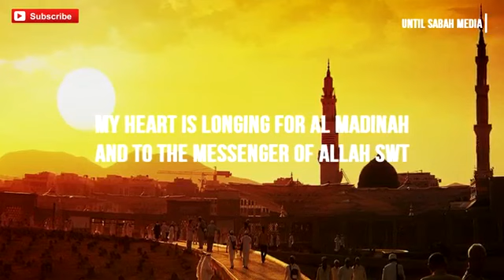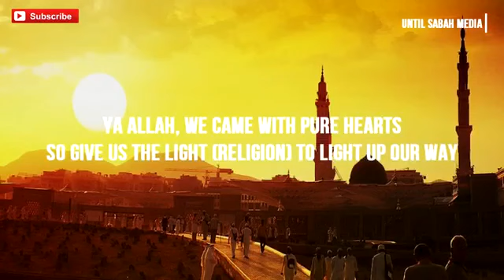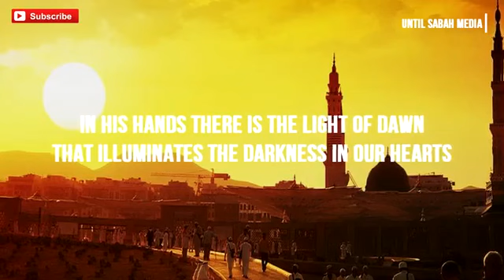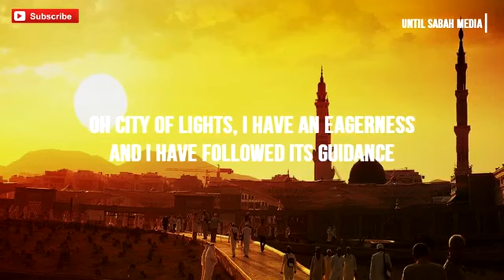Heart touching Arabic Nasheed-Mohammed Al-Muqith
Beautiful Nasheed about the holy city of madinah. First time uploading a Nasheed by abdullah al riffai- he is a very beautiful voice Masha Allah. Nasheed Made by Source of peace channell Alhamduliilha